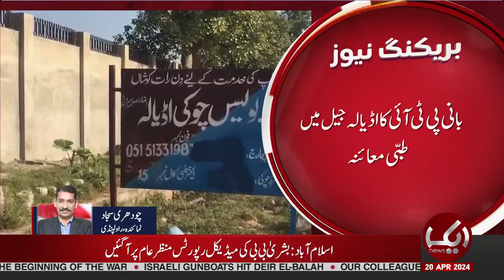Doctors Reached Adiala jail For Imran Khan | Breaking News | Aik News